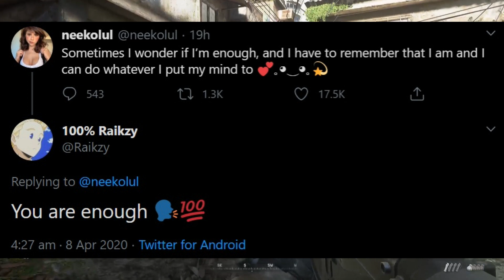Okay Boomer Girl Meets The Final Boss of Simping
Neekolul aka The Ok Boomer Girl told all the simps of the world that it was okay to be a simp and girls deserved to be worship. By doing this she has summoned upon herself the Ultimate Simp! This simp has made the Boomer Girl a cartoon simply because she replied to him on Twitter simply saying "Hi".